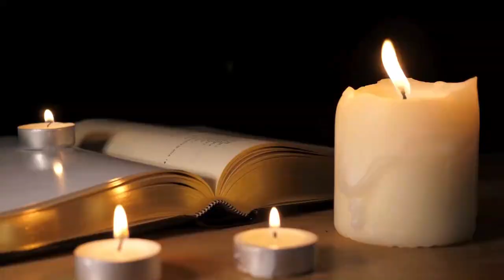Who Was Born & Who Died on July 2 in Music History: Music History Today Segment July 2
Born on this date:
rapper Saweetie
singer Jenni Rivera
Dave Parsons of Transvision Vamp & Bush
Mick Anker of the Blow Monkeys
rapper Monie Love
singer and actress Ashley Tisdale
singer-songwriter Michelle Branch
singer actress Lindsey Lohan
Paul Williams of the Temptations
Roy Bittan of the E Street Band
Pete Briquette of the Boomtown Rats
Johnny Colla of Huey Lewis and the News
singer Leapy Lee
Tom Springfield of The Springfields
opera singer Christoph Willibald Gluck
singer Ruth B
singer William Singe
reggae singer Burna Boy
singer Sebastian Javier
Geoff Wigington of Waterparks
rapper Stunna Girl
rapper Vince Staples
DJ Tom Zanetti
singer Olivia Kay
bandleader Jack Hylton

artists who unfortunately passed away on July 2:
1591 composer Vincenzo Galilei at 71
1663 composer Thomas Selle at 64
1794 composer Franz Pokorny at 65
1878 composer François Bazin at 61
1895 composer William Rockstro at 72
1911 composer and conductor Felix Mottl at 54
1940 composer Bertram Shapleigh at 69
1952 cellist and composer Henriëtte Bosmans at 56
1971 composer Edward Ballantine at 84
Entertainer Betty Grable of cancer in 1973 at 56
1982 composer Poul Olsen at 59
1984 composer Ramiro Cortes at 50
1988 jazz saxophonist Eddie "Cleanhead" Vinson of a heart attack at 70
1990 singer Snooky Lanson at 76
1992 violinist Edith Valckaert of cancer at 42
1992 flamenco singer Camarón de la Isla at 41
1994 gospel  singer Marion Williams of diabetes at 66
2002 jazz bassist Ray Brown in his sleep at 75
2002 composer Earle Brown at 75
2007 opera legend Beverly Sills of lung cancer at 78
2007 entertainer Git Gay at 85
2008 musician Natasha Shneider at 52
2013 composer and jazz pianist Bengt Hallberg at 80
2015 musician Slavko Avsenik at 75
2018 Alan Longmuir of The Bay City Rollers at 70
2019 composer Michael Colgrass at 81
2020 jazz  pianist Nikolai Kapustin at 82
AND Jazz pianist Elliot Lawrence in 2021 at 96